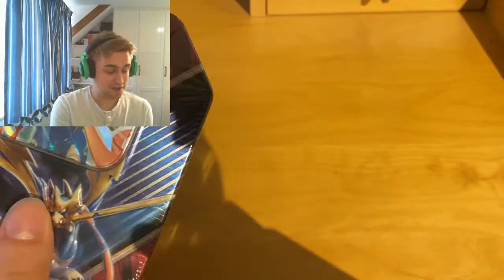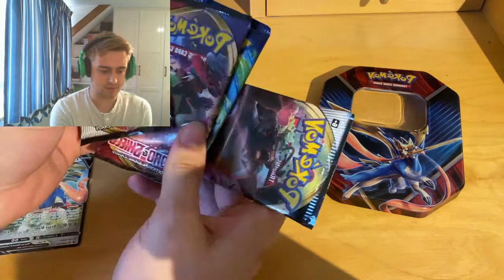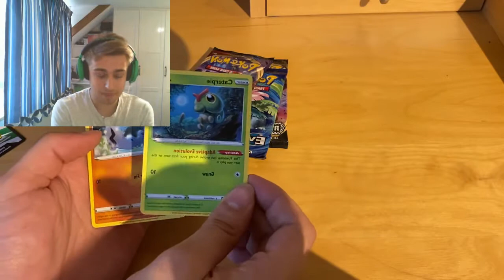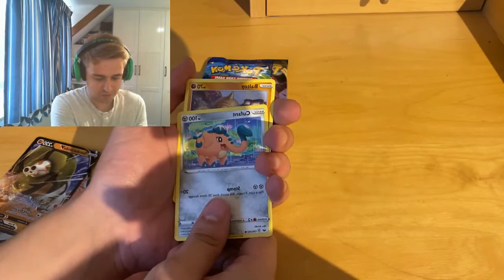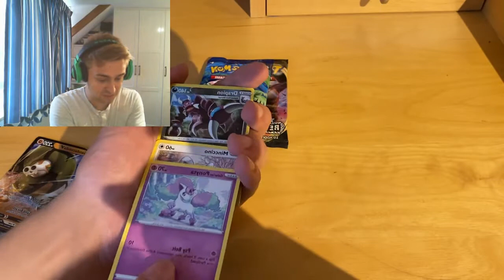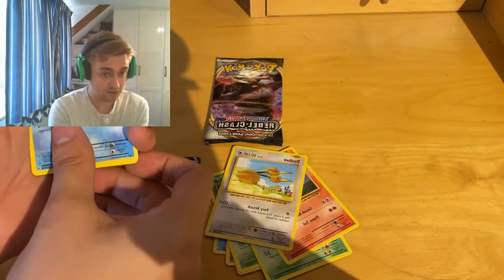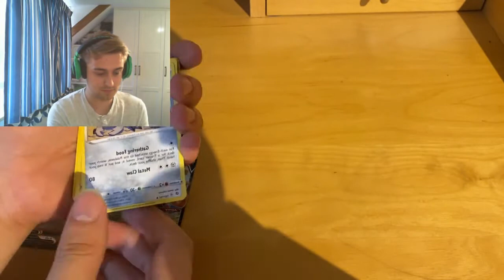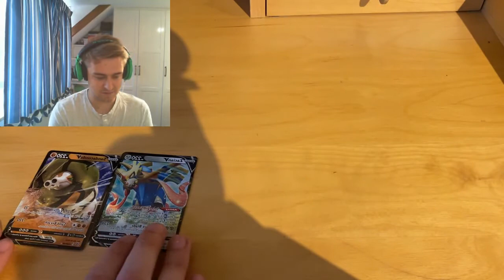OPENING & REVIEWING NEW ZACIAN TIN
Honest review about the new Zacian promotional tin.